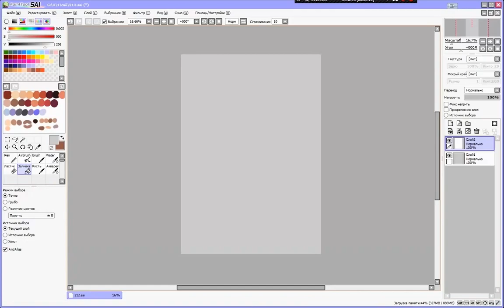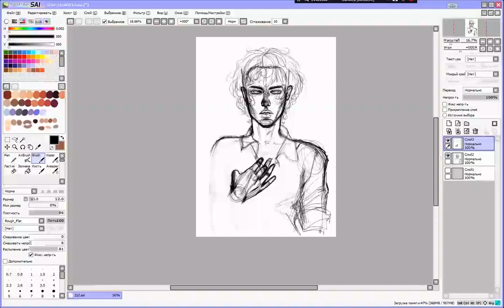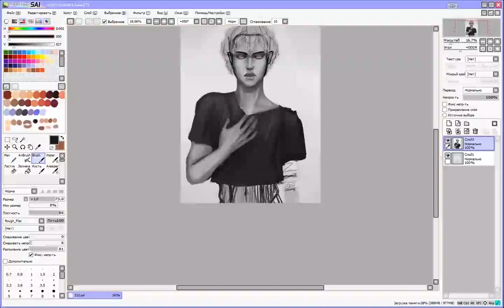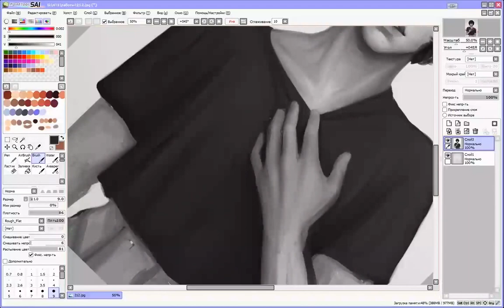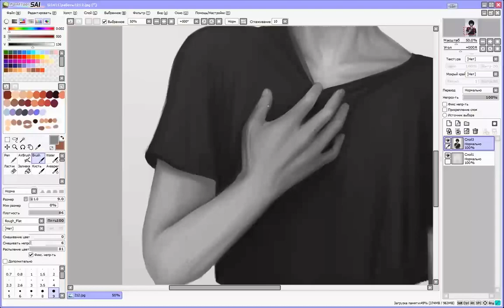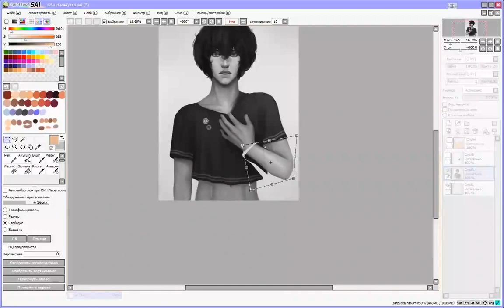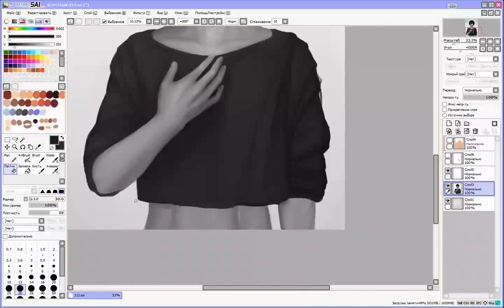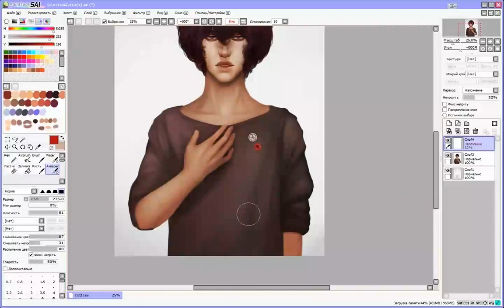Allen portrait speedpaint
Welcome! :3
On this channel you can see the process of creating my art.